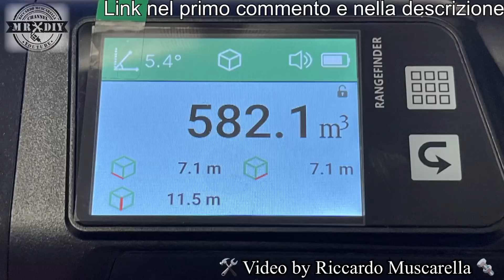Telemetro laser fino a 1000 metri. GVDA. Tachimetro e misuratore. Metro laser. Distanziometro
Telemetro laser fino a 1000 metri. Misuratore laser. GVDA. Recensione misuratore di distanza. Metro laser distanziometro per sport di caccia. Molto preciso, pratico e ben fatto. Semplice nel suo utilizzo perchè ha solo due tasti ed un ampio display. Vedremo come si usa e spiegherò le varie funzioni di questo misuratore di distanza laser, che permette di ricavare diverse misure  da differenti punti, e ci permette anche di ilevare gli angoli e le pendenze. Ma è possibile avere una misurazione continua in tempo reale, avvicininadoci o allontanandoci dal punto da quale vogliamo conoscere la distanza.

Il prezzo varia in base alle caratteristiche e alla distanza massima di misurarione
Momentaneamente non ho un codice disponibile, ma potrei inserirlo nei prossimi giorni.

Parte da mezzo cm (nel video ho avuto un lapsus e ho detto mezzo mm, scusatemi)

Per comprare online un metro laser, in offerta clicca qui

🔴 Il più venduto 50M Misuratore Laser DTAPE DT50 (Miglior prezzo e migliori recensioni)

🔴 Misuratore Laser vTacklife (offerta a tempo)

🔴 Misuratore Laser 50M Mileseey (il più economico con ottime recensioni)

🔴 Misuratore Laser 50M TECCPO

🔴 Misuratore Laser 30M IPSXP ricaricabile USB

🔴 Flessometro con misuratore Laser 40M TackLife